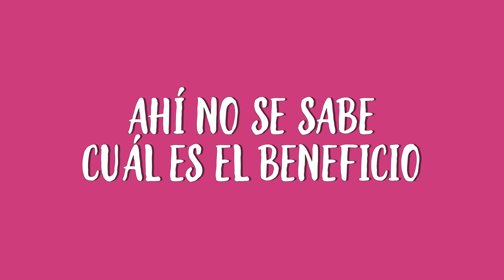Sábila Natural VS Mascarilla del super ¿Cuál es mejor? | ¿Sábila para el cabello?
Hermosas quise hacer un experimento de la sábila para el cabello en el cual aplico sábila natural vs mascarilla comercial del super en mi cabello. Este fue el resultado.
Información adicional *Pendientes, que siempre se está actualizando* -

💋 Mi Tienda de Amazon (Con los productos que AMO y más recomiendo)